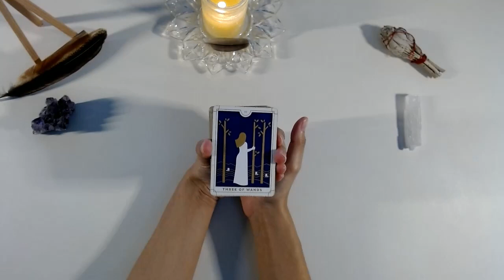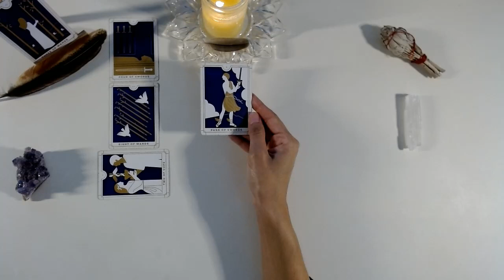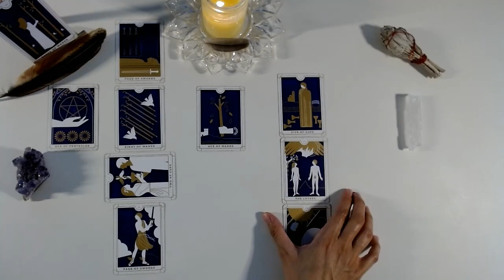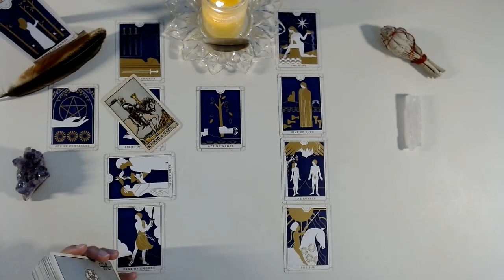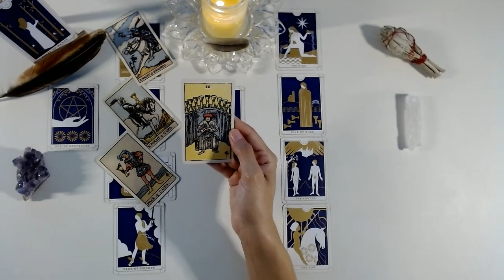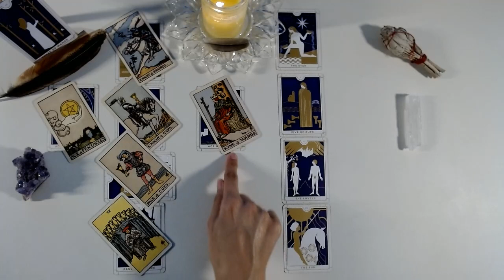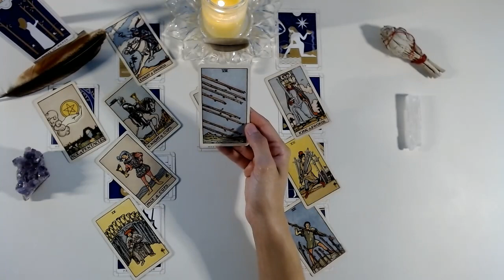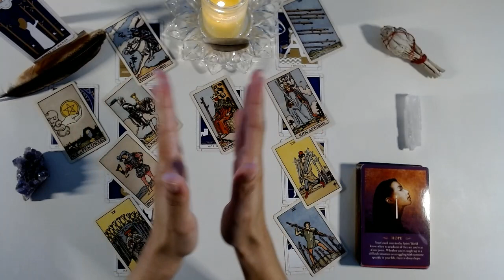CANCER ♋ FINALLY HEARING BACK (& MORE TO COME)! 🕊 Cancer tarot February 2023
🔮 BOOK YOUR PERSONAL READING (see below for reading prices and ways to book)

10-minute personal reading (in-depth look at 1 question, or brief answer 1-2 questions) - $20
20-minute personal reading (1 theme or 1-2 questions in-depth) - $35
30-minute personal reading (2 themes or 3-4 questions in-depth) - $65
Celtic Cross with clarification (1-2 major themes with 1-3 questions in-depth) - $111.11

Thank you for joining me today for your Cancer tarot February 2023 reading!

🤝 // Support & Community
▪ COMING SOON

▪ Let the advertisements (that appear before and after the reading) play all the way through without skipping

All donations and continued support helps the channel grow and privileges me with providing support to you on your journey. Thank you so much 🙇‍♀️